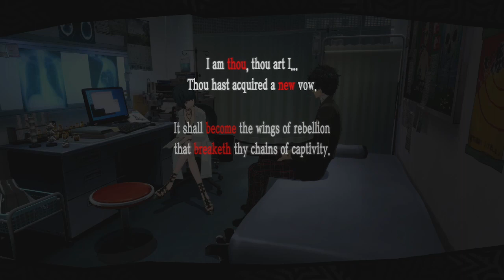Let's Play Persona 5 Royal; Part 8: Medicine And Training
Joker talks to Takemi again to get more medicine and also trains with Ryuji to deepen their bond.